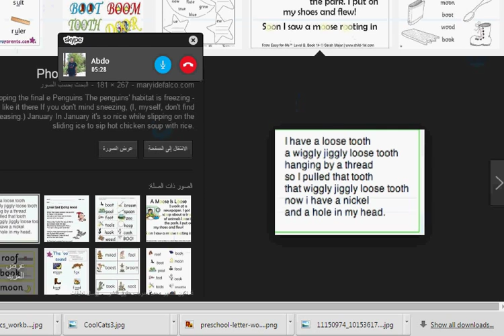Today's class is about short "oo" sound with Abdo 2015